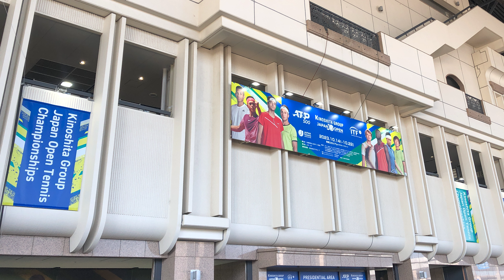[ジャパンオープン2023観戦記] ベン・シェルトンや推しの"ダニエル"たちを見てきました。木下グループ・ジャパンオープンチャンピオンシップス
【BGM】
・You and Me